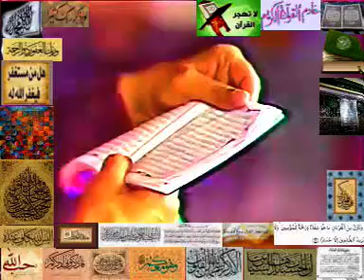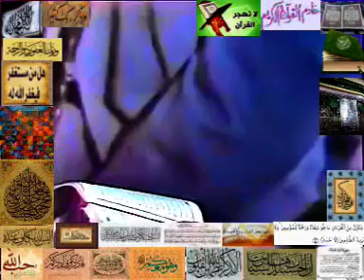تفسيركامل لسورة ألنساء لفضيلة ألشيخ محمد متولي ألشعراوي ألجزء ٣